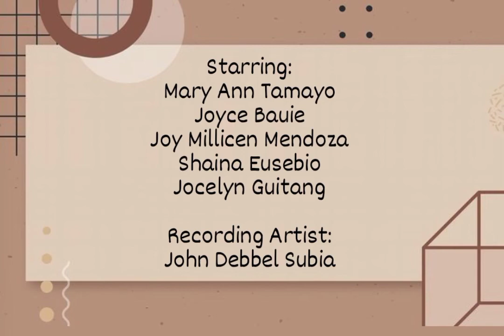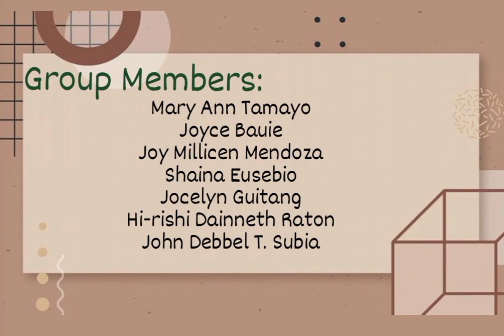FILIPINO TABLE SETTING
(GroupLABactivity)